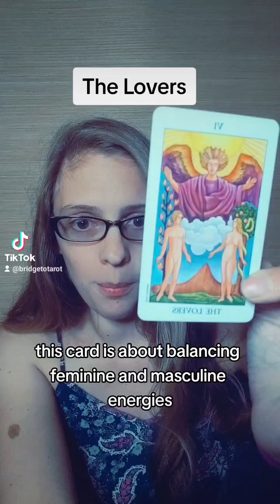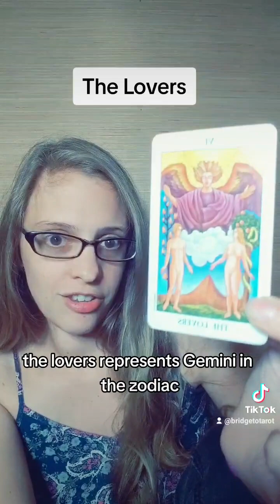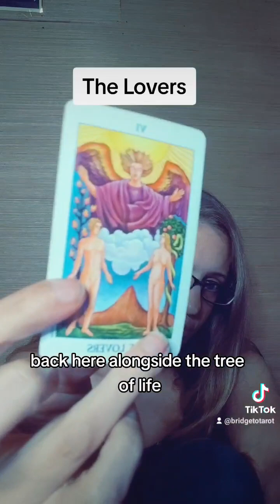Comparison of The Lovers and Gemini